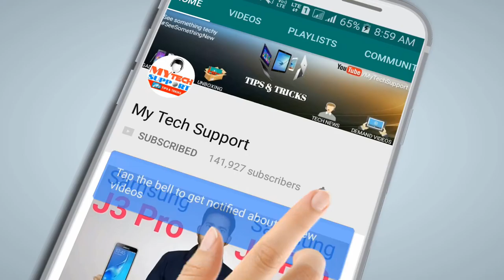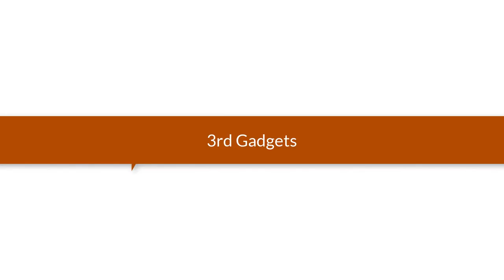5 Cool Gadgets under 100 rupees Smartphones accessories Low budget mobile accessories